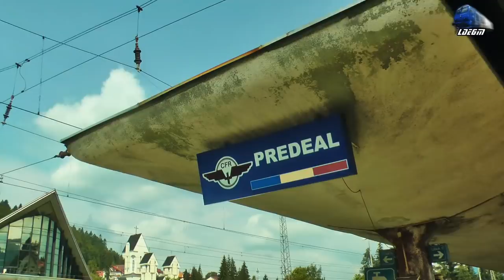Calatorie Azuga-Predeal Train Ride cu/with R14031 Bucuresti Nord-Brasov - 07 August 2017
1:In R14031 - Bucuresti Nord - Brasov - BB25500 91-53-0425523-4 RT
2:IR473-2"Ister" - Budapesta Keleti - Bucuresti Nord - Delfinul 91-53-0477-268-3 RO-SNTFC
3:Grup Feroviar Roman Freight Train/Marfar/Guterzug - 060-EA 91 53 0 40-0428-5 RO-GFR
4:R14031 - Bucuresti Nord - Brasov - BB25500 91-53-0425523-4 RegioTrans

07 August 2017